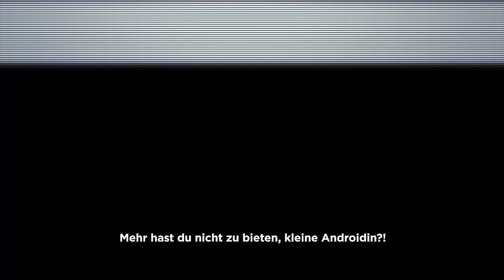NieR: Automata BECOME AS GODS Edition - Launch-Trailer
NieR: Automata - Jetzt erhältlich im Microsoft Store!

Eindringlinge aus einer anderen Welt greifen ohne Vorwarnung an – und entfesseln die Maschinenwesen. Um den Stillstand aufzuheben, wird eine neue Art der Android-Infanterie ins Gefecht geschickt: der YoRHa-Trupp.

Das hochgelobt und preisgekrönte NieR:Automata™ ist eine neue Interpretation des Action-RPG-Genres, die auf elegante Weise faszinierende Action mit einer fesselnden Geschichte verbindet.

Die NieR:Automata™ BECOME AS GODS Edition bietet den actionreichen "3C3C1D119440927" DLC*, der die Kostüme „Freizügiges Outfit“ für 2B, „Youngster-Outfit“ für 9S und „Zerstörer-Outfit“ für A2 enthält. Nach dem Abschluss der neuen Nebenaufgaben in diesem DLC kannst du das Spiel in neuen Outfits aus NieR Replicant genießen. Die Nebenaufgaben sind als drei unterschiedliche Kampfherausforderungen in drei verschiedenen Arenen gestaltet.

Die NieR:Automata™ BECOME AS GODS Edition bietet noch dazu folgende Inhalte:
• Ausrüstung Maschinen-Maske
• Grimoire Weiss-Pod
• Pappkarton-Pod-Skin
• Retro-Grau-Pod-Skin
• Retro-Rot-Pod-Skin
*Um alle Inhalte zu genießen, musst du einen bestimmten Punkt in der Hauptgeschichte erreicht haben. Es gibt einige Szenen im Fortschritt der Hauptgeschichte, in denen dieser Inhalt nicht zugänglich ist.

Die NieR:Automata™ BECOME AS GODS Edition unterstützt 4K-Auflösung (2160P) und HDR auf der Xbox One X.